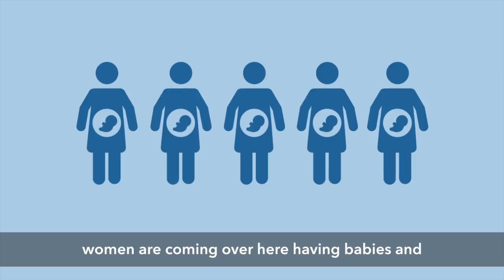Ep. 7: Misconceptions – For a Better Life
Max Graves with the Center for Legal Immigration explains some of the common misconceptions about immigration.